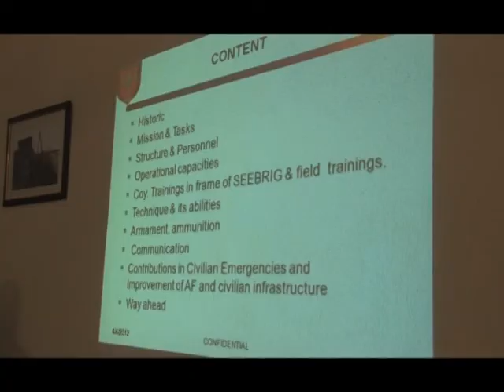SEEBRIG vlerëson nënrepartet e deklaruara nga FA